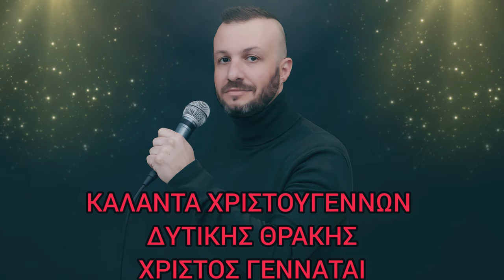Πέτρος Νικήτας - Κάλαντα Χριστουγέννων Δυτικής Θράκης - Χριστός Γεννάται - Traditional Song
Κάλαντα Χριστουγέννων Δυτικής Θράκης - Χριστός Γεννάται
Ερμηνεύει ο Πρωτοψάλτης & Καθηγητής Βυζαντινής Μουσικής Πέτρος Νικήτας
Ενορχήστρωση - Επεξεργασία Ήχου
Studio Γιάννης Μάλαμας